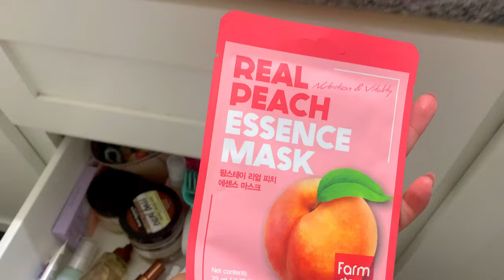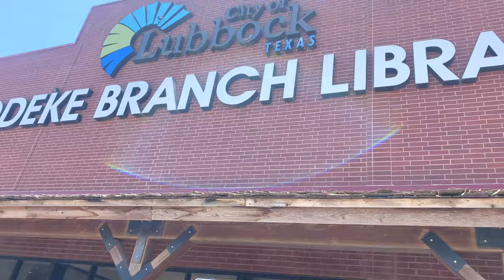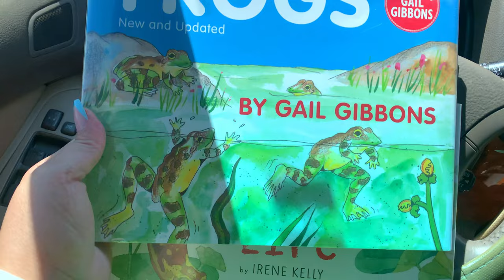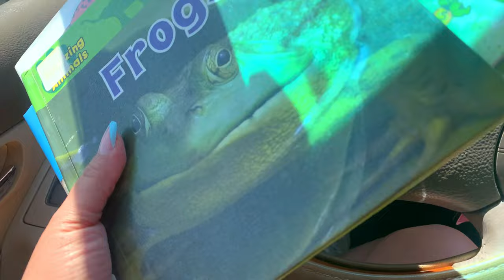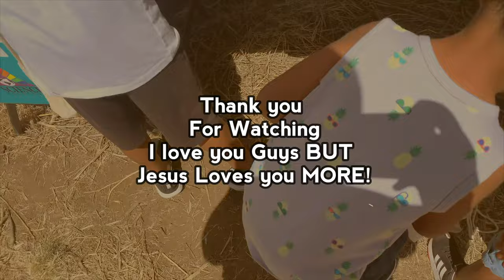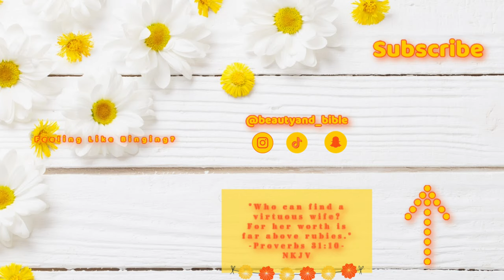Mom Vlog Eps 9 | Cleaning, Gardening, + More | 2022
I hope you guys enjoyed this mom vlog.Gardening is something I've really enjoyed doing! Im so glad you guys can join me on these journeys of my life!

Filming Equipment & Makeup Storage:
*Lights*